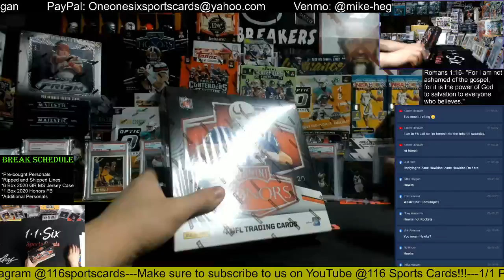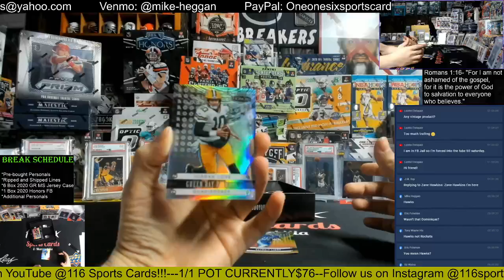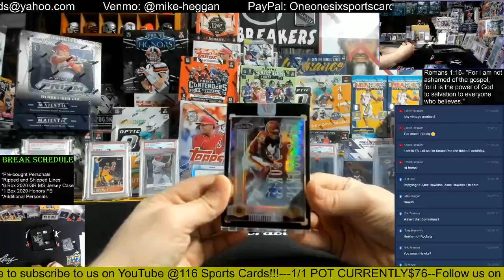2020 Honors Football 1 Box Group Break!!!!!